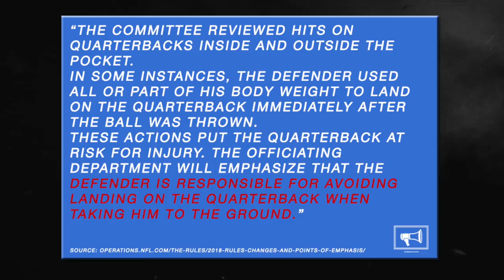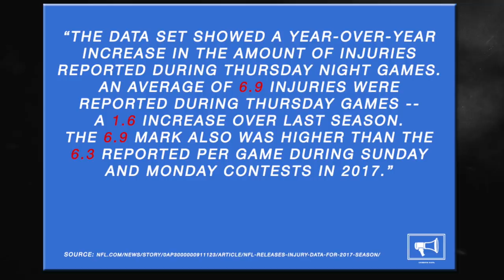The Reason the NFL is Overly Protecting Quarterbacks | Andrew Says